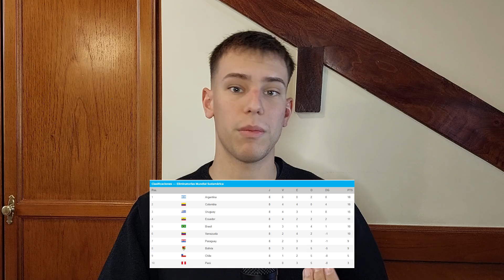ANÁLISIS de la LISTA de CONVOCADOS de ARGENTINA | Eliminatorias 2024.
Vuelve la Selección Argentina, con muchas ausencias con respecto a la lista de septiembre y con la vuelta de Lionel Messi para enfrentar a Venezuela y Bolivia en las Eliminatorias. Analizamos 1 por 1 los nombres de la Selección de Scaloni.